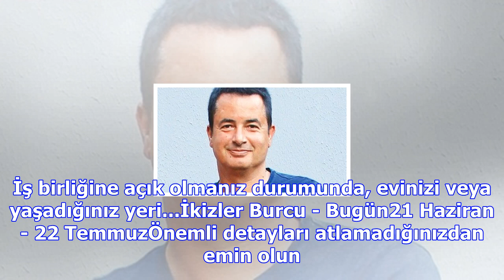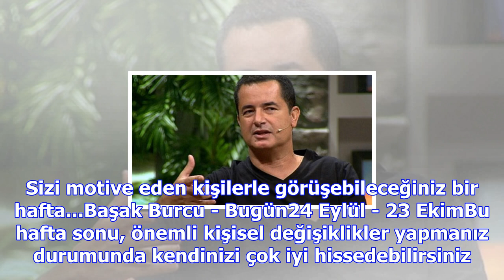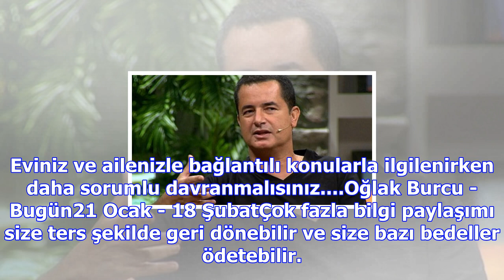Acun ilıcalı 165 bin lira telif ödeyecek!